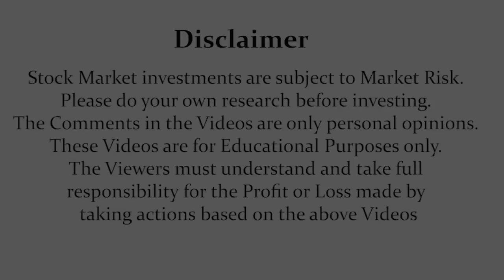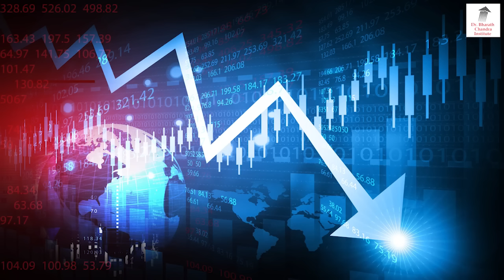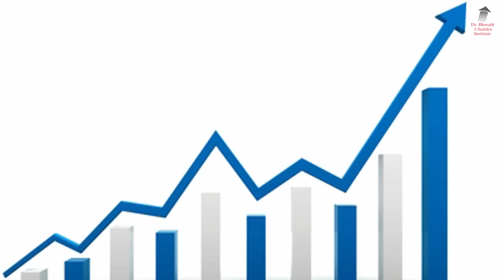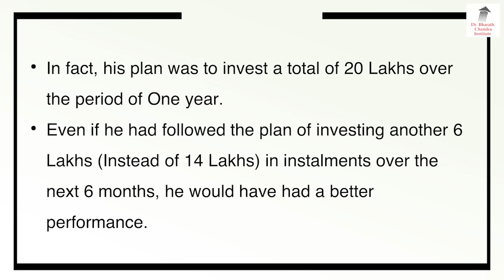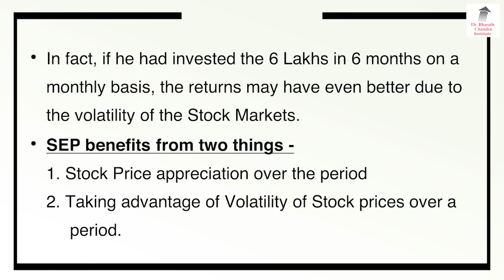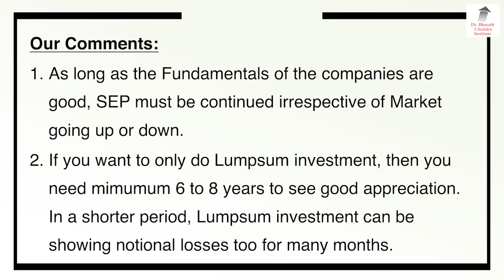ನಮ್ಮ ಸ್ನೇಹಿತರ ಕಥೆ ಕೇಳಿ, ಪಾಠ ಕಲಿಯಿರಿ!!? | Dr. Bharath Chandra & Mr. Rohan Chandra